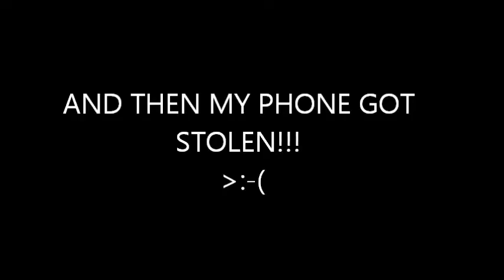SQUABB! VLOG 3! -CELL PHONE GOT STOLEN! LUFFA'S ARE EVIL! and Fangs.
SQUABB! IT REALLY SUCKS WHEN YOUR PHONE GETS STOLEN, but it's just a phone. The things you own, end up owning you. PSSSST I THINK MISS PIGGY IS CHECKING YOU OUT!